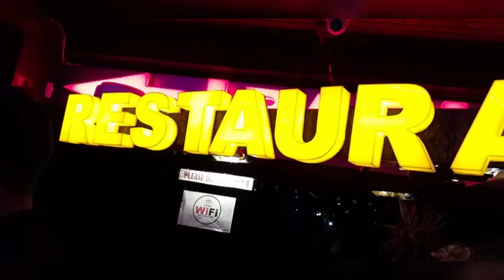My Hubby Birthday Celebrate At Hotel Vip